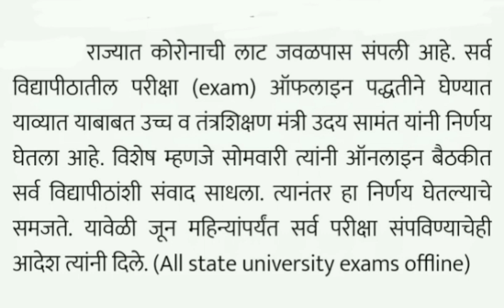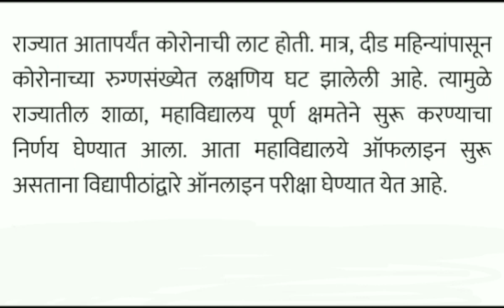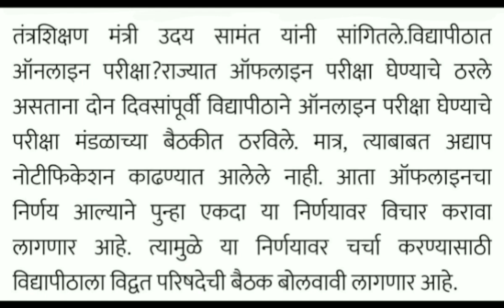University Exam Offline I सर्व विद्यापीठांच्या परीक्षा ऑफलाईन I Exam Update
महाराष्ट्र राज्यातील सर्व विद्यापीठांच्या परीक्षा या ऑफलाईनच होणार.
kalabharti kalabharti art kalabharti channel kalabharti art of teaching University Exam Offline I सर्व विद्यापीठांच्या परीक्षा ऑफलाईन I Exam Update विद्यापीठांच्या परीक्षा ऑफलाईन Exam Updates university exam,university exam news 2022 today university exam preparation
kalabharti
kalabharti art
kalabharti channel
kalabharti art of teaching